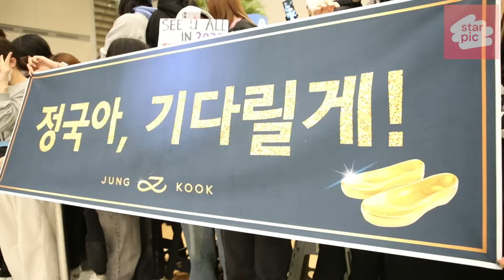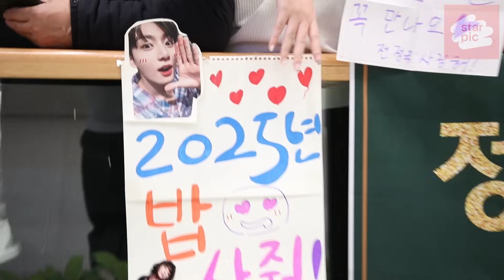BTS 정국 응원하는 A.R.M.Y들 [STARPIC] BTS JUNGKOOK Arrival - at Incheon Airport 20231202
그룹 방탄소년단(BTS) 정국이 미국 일정을 마치고 2일 오후 인천국제공항을 통해 입국하는 가운데 많은 A,R.M.Y들이 정국을 기다리고 있다.  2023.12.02

As Jungkook of the group BTS (BTS) arrives at Incheon International Airport on the afternoon of the 2nd after completing his U.S. tour, many A, R, M.Y. are waiting for Jungkook. 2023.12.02

グループBTS(BTS)政局が米国日程を終えて2日午後、仁川国際空港を通じて入国する中、多くのA、R.M.Yが政局を待っている。 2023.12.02